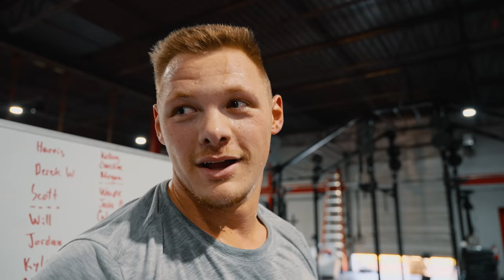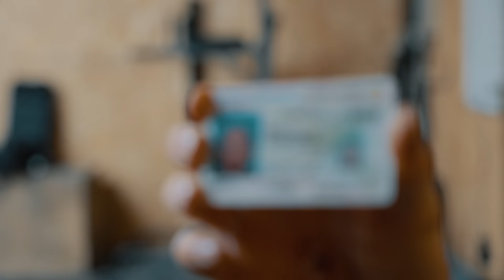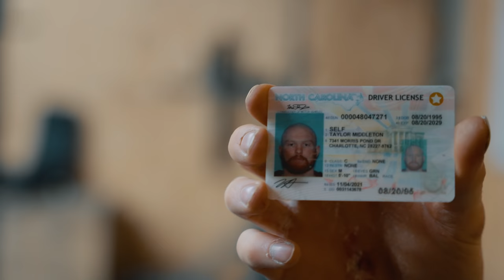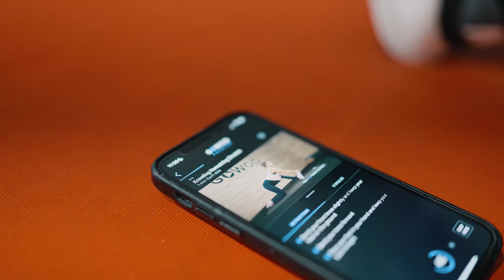2022 Quarterfinals VLOG